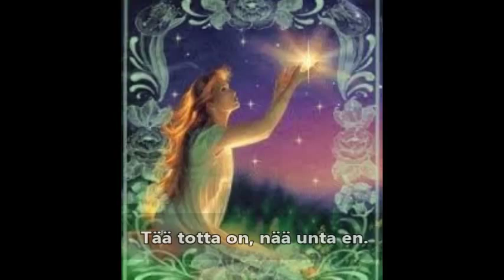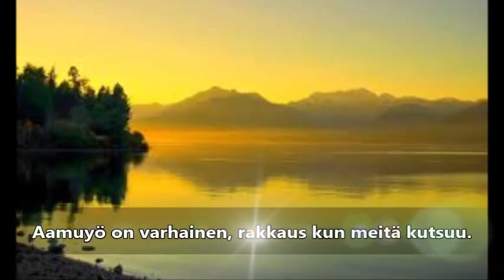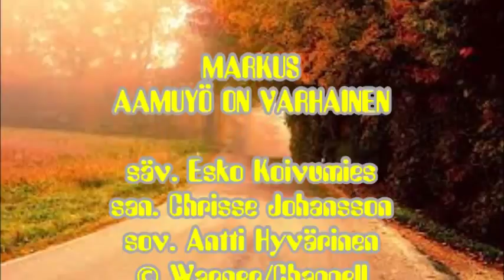Markus - Aamuyö on varhainen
san. Chrisse Johansson
sov. Antti Hyvärinen
© Warner/Chappell